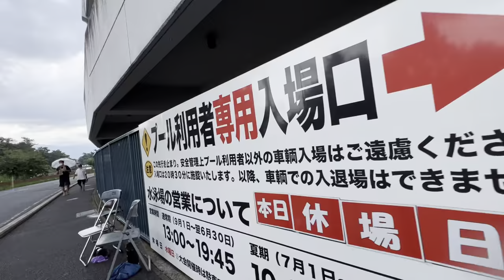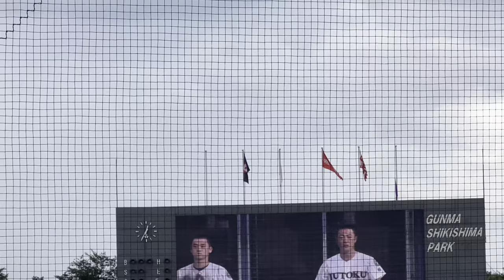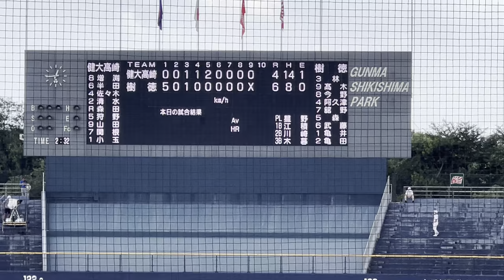第104回高校野球選手権群馬縣大会決勝 八回裏から入場 試合終了後まで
雨でやめようかと思った